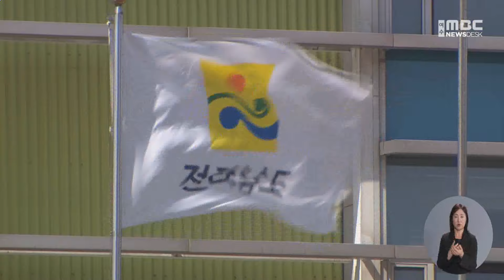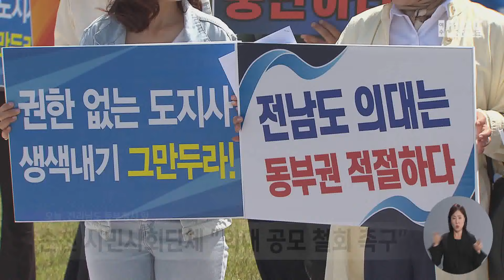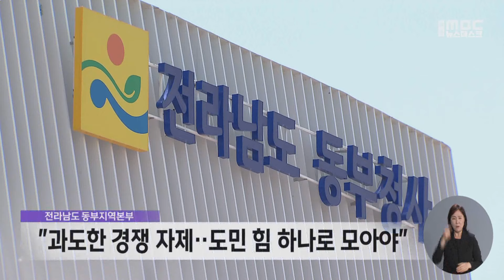전남도 의대 공모 강행‥ 동부권 반발 확산 - R(240502목/뉴스데스크)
전라남도가 정부에 공문을 보내 의대 정원 200명을 요청하고
공모로 대학을 선정하겠다고 밝혔습니다.
법적 근거, 공정성 논란에도 공모를 강행하기로 한 건데요.

교육부 주관 공모를 주장해 온
순천시 등 동부권 주민의
반발이 갈수록 커지고 있습니다.

◀ 리포트 ▶
전라남도가 대통령실과
보건복지부, 교육부에 공문을 보냈습니다.

2026학년도에 전남 국립의대
신설 정원 200명 배정을 요청한 겁니다.

지난 3월 윤석열 대통령이
민생토론회에서 추진 의사를
밝힌 지 한 달 반 만입니다.

전라남도는 공문에서
의대 선정은 외부기관 용역을 통한
공모를 거치겠다고 밝혔습니다.

법적 근거가 부족하고
동·서 지역 갈등을 부추긴다는
논란에도 공모 강행을 택한 겁니다.

김영록 전남지사와 전라남도는
순천대와 순천시가 공모에 참여하도록
설득하겠다는 방침이지만,
지역의 반발은 커지고 있습니다.

순천 시민사회단체는
전라남도 동부청사 앞에서 기자회견을 열고
공모를 즉각 철회하라고 주장했습니다.

의대 신설은 정치적 목적이 아닌
명확한 근거와 객관성을 갖고
도민의 필요가 있는 곳에
설립해야 한다고 목소리를 냈습니다.

◀ SYNC ▶ 김윤아 / 순천시여성단체협의회장
"어떠한 명분과 객관성, 공정성을 담보하지 않고
밀실 행정을 추진하는 것이며, 전남도의 특정 지역
편들어주기, 꼼수 감추기에 급급한 (모습이다.)"

공정성을 갖춘 정부 주관
공모가 이뤄지지 않으면
동부권 전체 시·군이 공동 대응에
나서는 등 반발 수위를 올리기로 했습니다.

◀ INT ▶ 김선중 / 순천시주민자치협의회 사무총장
"(동부권) 다 합쳐서 시민단체들과 연대하고 저희들의
상황을 설명한 후에 전남도에 항의 방문도 할 것이고
태도 변화를 가져올 수 있을 때까지 투쟁할 계획입니다."

커지는 대립 속에 전라남도는
입장문을 내고 과도한 경쟁을 자제하고
상생의 길을 찾도록
힘을 하나로 모으자고 밝혔습니다.

◀ END ▶